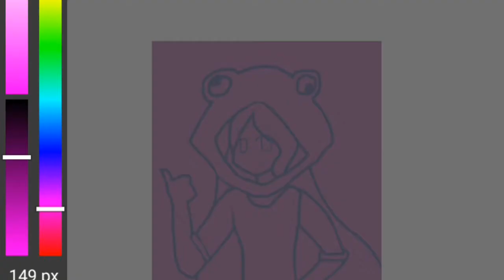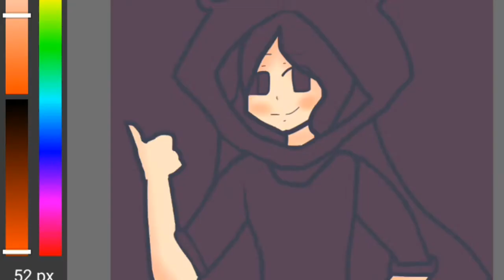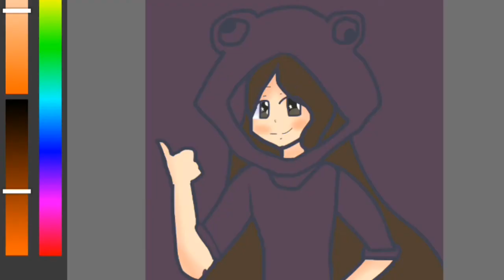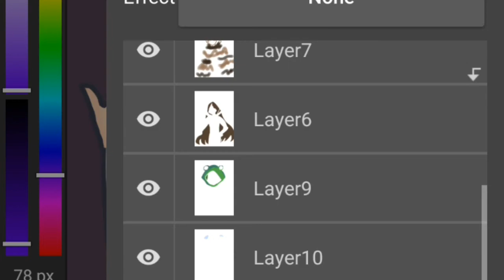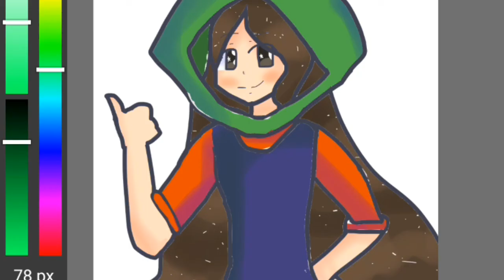1# Drawing my subbies -Panda Eating a Tuna sandwich